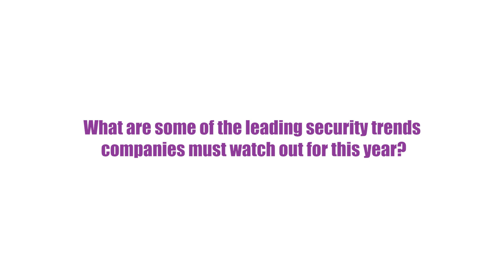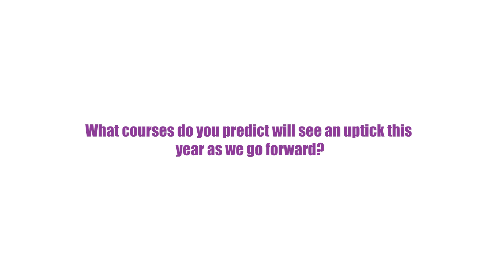Michael Heering of SANS Institute, on why soft skills are important for cybersecurity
Cybersecurity professionals must be able to communicate and express themselves well while staying up-to-date with technology trends, says Michael Heering, Global Field Marketing at SANS Institute.